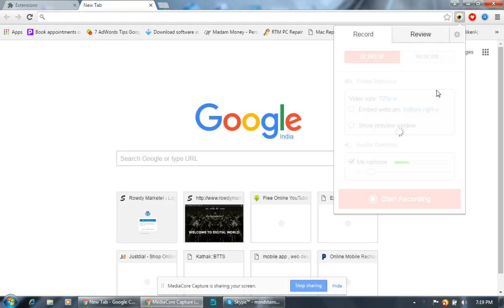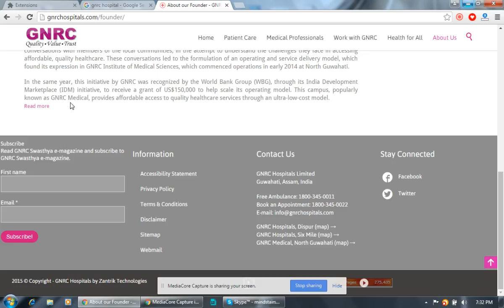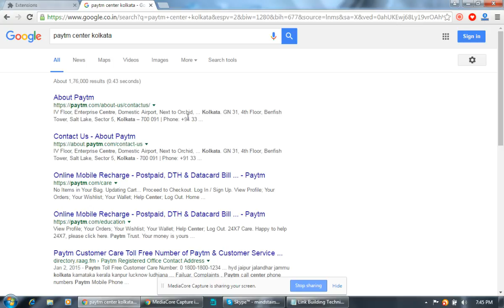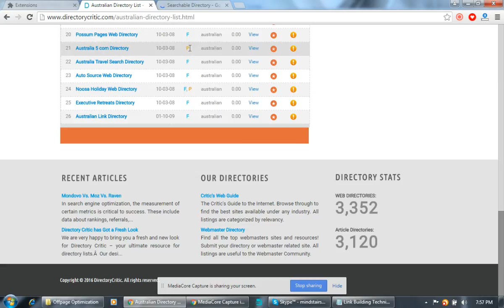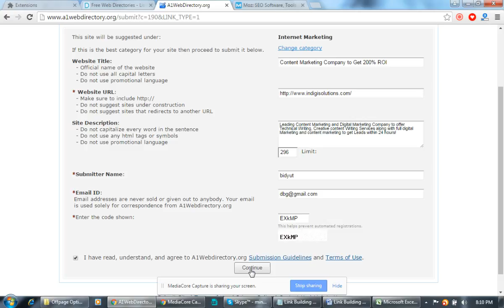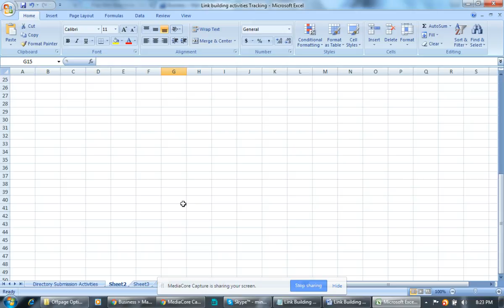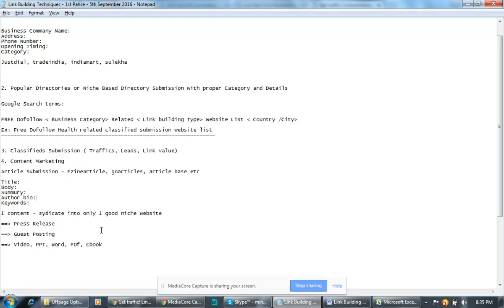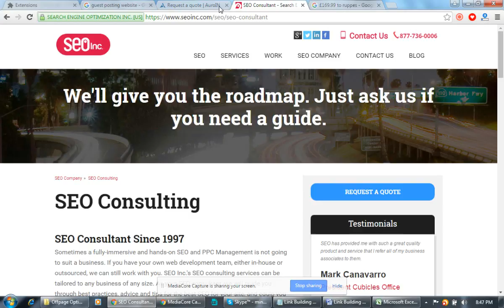Link building Strategy